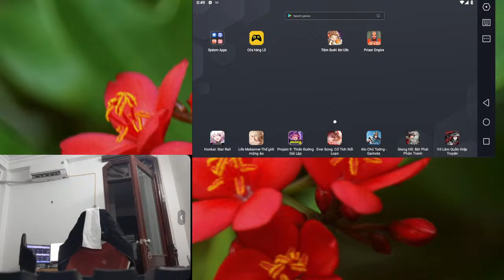Let's play a game with me, Travel broadens the mind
"""Xin chào, kênh BE HAY KHOC TV
là kênh mình live các tựa game trên điện thoại.

➤ Xin chào các bạn, chào mừng các bạn đã quay trở lại với kênh của mình. Kênh mình tạo ra nhằm mục đích livestream những tựa game moblie hay và giải trí

➤ Các bạn hãy theo dõi để đón chờ những buổi Live stream game của mình nhé